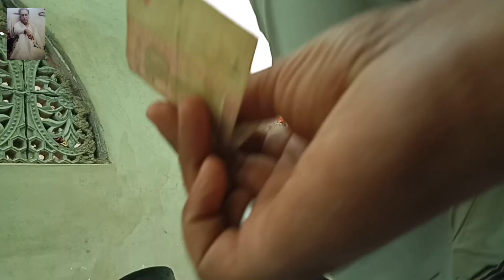Qawwali Sabir Pak l Makhdoom Ali Ahmed tori Kaliyar l Subhan Ahmed Nizami qawwal l Gul Bhai Warsi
Mehfil Mahana 21ve Shreef Dargah Gulshan-e-Aijaz Astana-e- Alia Shaheed Peer Syed Aijaz Ali Naqvi

Location: Muhammad Shah Qubrustan, Gate # 3 Nazd Mehndi Hassan Maqhbarah , Anda Mor, North Karachi

Program Org. By : Syed Tabish Naqvi

Qawal: Subhan Ahmed Nizami